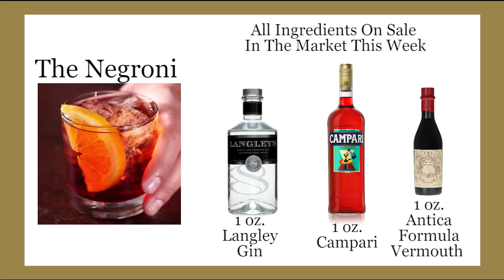Antonio's Craft Cocktails 1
Happy Hour in the upstairs bar features many great craft cocktails. M-F 5-7pm $2 off cocktails and glass wine, $1 off all beer.